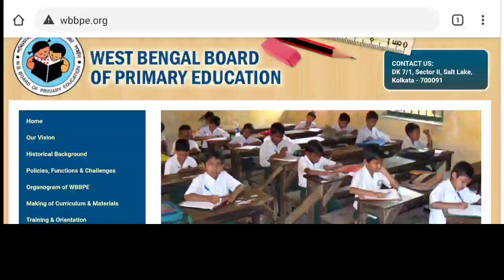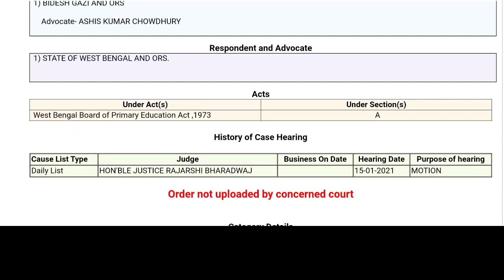Primary TET News Today |Latest Primary TET News|Primary TET 2014 Case Update |Upper Primary News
Primary TET 2014 New Notification Today! Primary TET 2014 Court Case 5th January Judgement news 15th January 2021 judgement news 1 Primary TET 2021 Court Case News today update! Primary TET 2021